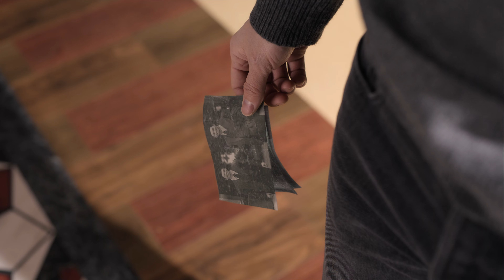Gyeongseong Creature: Season 2 | Official Hindi Teaser [Dolby Audio] | Netflix Original Series {4K}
🪓 "GYEONGSEONG CREATURE: SEASON 2" – A Netflix Original Seven-Episodic South Korean Fantasy Horror Action Thriller Mystery Drama Series 🤩

✅ Content Rating : U/A 16+

📝 PLOT :- Set In The Dark Times Of Spring 1945, Season 1 Of “Gyeongseong Creature” Told The Story Of An Entrepreneur And A Sleuth Who Must Fight For Survival And Face A Monster Born Out Of Human Greed. The Upcoming Season Uncovers The Never-Ending Ties Of Fate—Both Good And Bad—That Weave Through Time. In Season 2, The Unfinished Story Continues In Seoul Of 2024, Where 'Yoon Chae-Ok' (Han So-Hee), Who Survives The Spring Of Gyeongseong, Meets 'Ho-Jae' (Park Seo-Joon), A Man Who Is Deceptively Similar To 'Jang Tae-Sang', And Both Navigate These Complex Relationships In The Modern Era.

💫 Starring : Park Seo-Jun ("Itaewon Class"), Han So-Hee ("My Name"), Lee Mu-Saeng, Bae Hyeon-Seong, And Others.

🎬 Directed By : Chung Dong-Yoon ("It's Okay To Not Be Okay") And Jo Yeong-Min ("Do You Like Brahms?")

✍ Written By : Kang Eun-Kyung ("Dr. Romantic")

🌟 Set To Premiere On Netflix (🇮🇳) In Hindi, Tamil, Telugu, English & Korean Languages On 27th September, 2024 !!